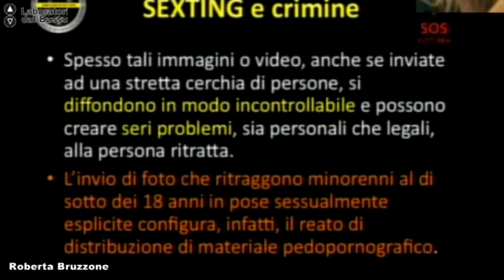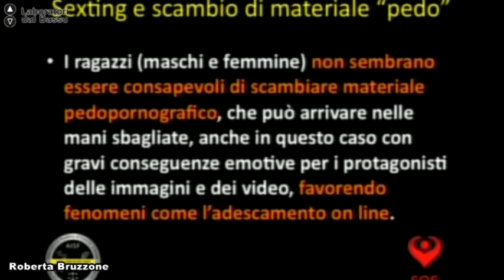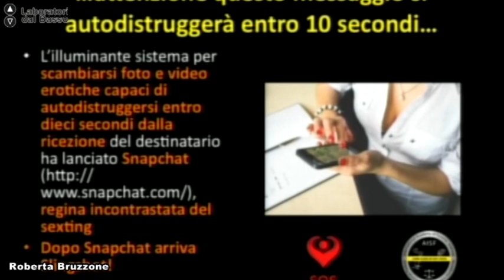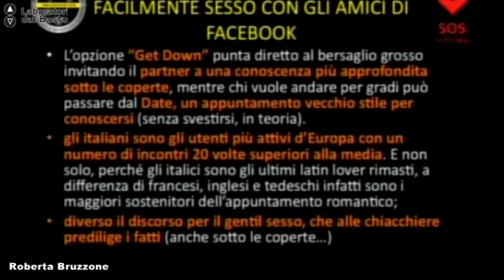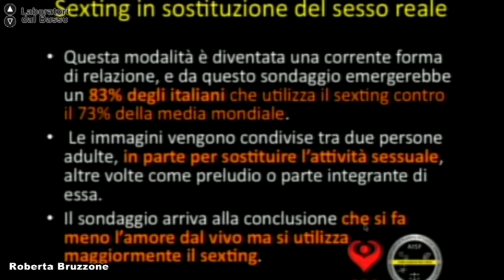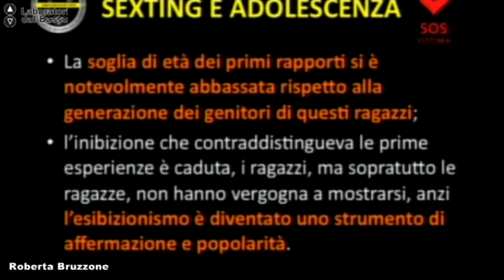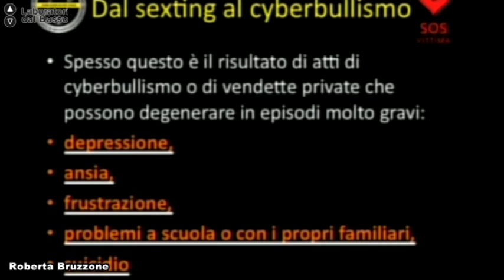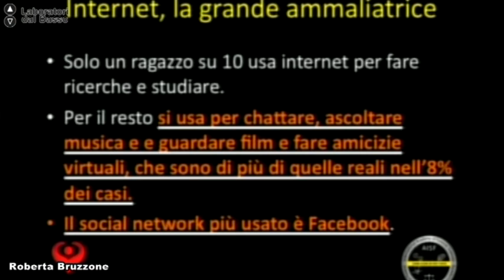Ldb Alter Ego del Web_10 Bruzzone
LdB: Alter Ego del Web
Lezione 10: Sexting & Cyberbullismo
Docente: Roberta Bruzzone
Contenuti: La trasmissione di contenuti sessualmente espliciti tramite mezzi informatici porta gli adolescenti nella trappola dei ricattatori esperti. In diversi casi, l'invio e la pubblicazione on line di tali materiali è legata ad atti di bullismo e mira a ferire il protagonista delle immagini stesse. Dall'azione inconsapevole del minore scaturiscono gravi conseguenze: emotive, legali e in alcuni casi anche economiche.

Luogo: Ex Conservatorio S. Anna - Lecce
Proponenti: Soccorso Legale